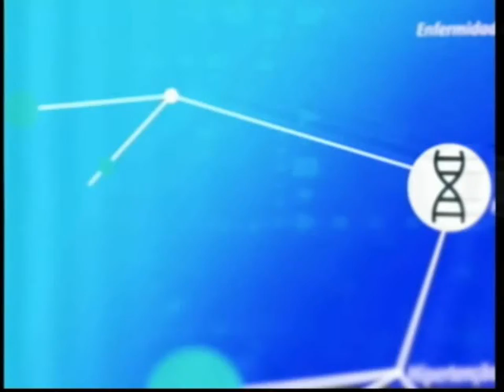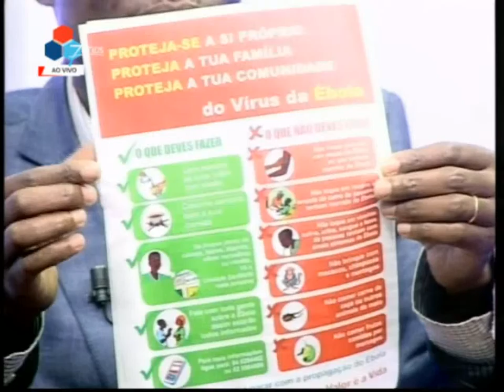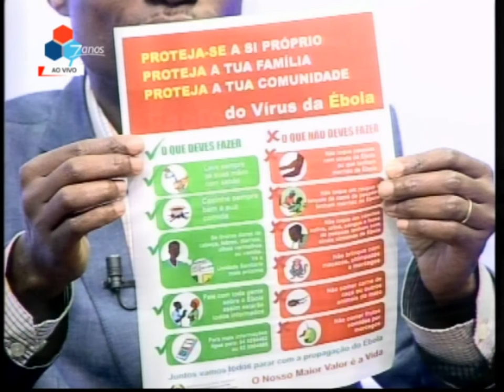Vírus da Ébola P1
Saúde e Bem - Estar é um programa de Saúde que aborda variados temas com ênfase nos grandes problemas de saúde pública. Todas as Quintas-feiras durante 1 hora, das 21h às 22h, especialistas de diversas áreas abordam de uma forma descontraída e interativa temas como Nutrição, Malária, planeamento familiar, Tuberculose, Saneamento do meio, HIV e outras temáticas de saúde de interesse da população.

A identificação dos temas e conteúdos resultam das informações e dúvidas recolhidas nas actividades de campo. Isto cria uma maior indentificação entre a audiência e os temas abordados. Por outro lado permite orientar o debate para solução de problemas específicos.

Mudar padrões comportamentais e de atitudes face a busca pelos serviços de saúde, bem como a retenção dos utentes durante o tratamento, constitui um dos objectivos fundamentais da nossa intervenção.

Saúde e Bem-Estar é uma co-produção entre a Televisão Independente de Moçambique e Centro para Programas de Comunicação da Universidade Johns Hopkins com o apoio financeiro da USAID no âmbito do PEPFAR.